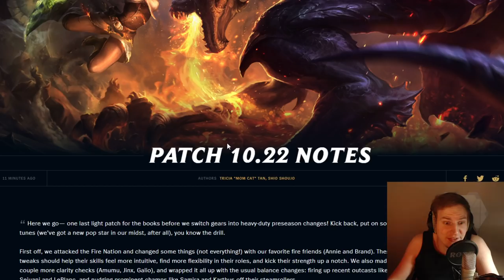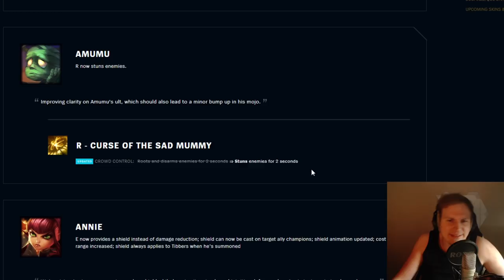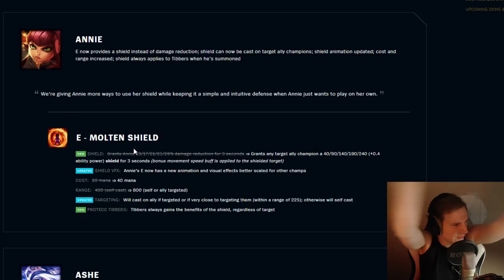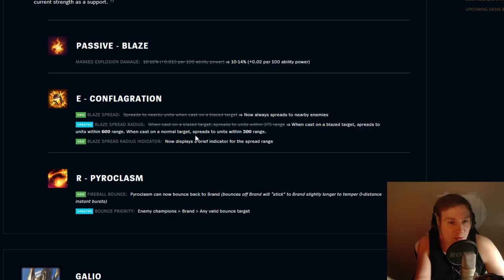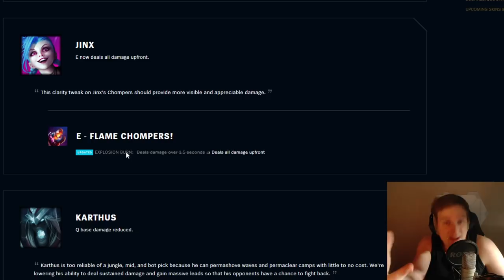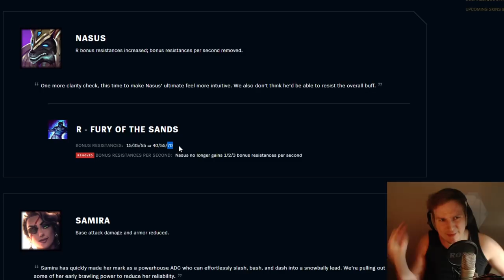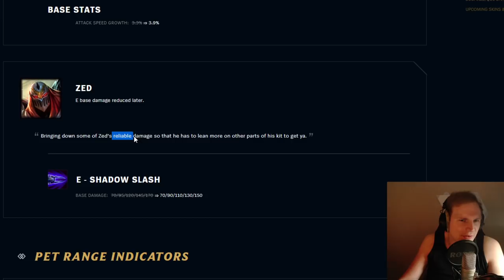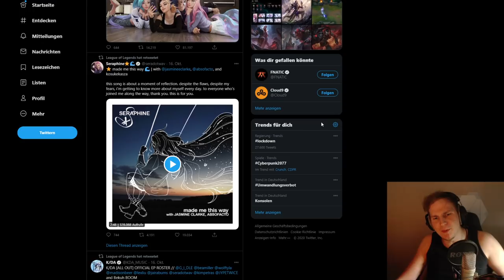Mehr FEUER in der Mitte! - Patch Notes 10.22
Unterstützt mich in dem Ihr hier bei Amazon einkauft: